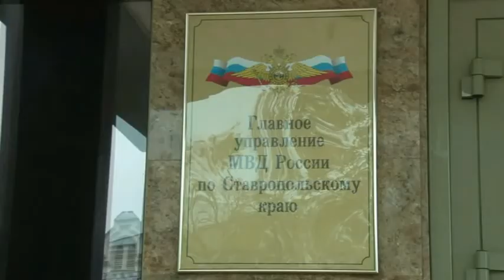Коллегия по итогам 9 месяцев 2017 г